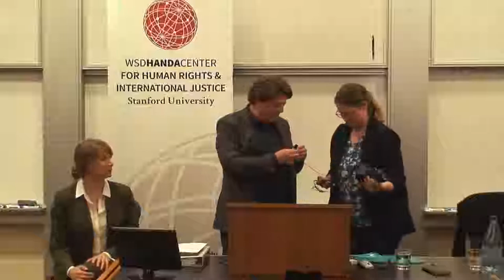Law Versus Power: Our Global Fight for Human Rights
Wolfgang Kaleck, known as Edward Snowden’s lawyer, founded the European Center for Constitutional and Human Rights (ECCHR) in Berlin in 2007 and is the organization’s General Secretary. ECCHR is dedicated to protecting civil and human rights worldwide through legal means. Kaleck started his career as a criminal law attorney and has since taken the side of mothers of those “disappeared” under the Argentinian military dictatorship, exiled Syrian torture survivors, indigenous people in Central America by pursuing the Guatemalan military for its massacres, and those unlawfully detained and tortured at CIA “black sites.”